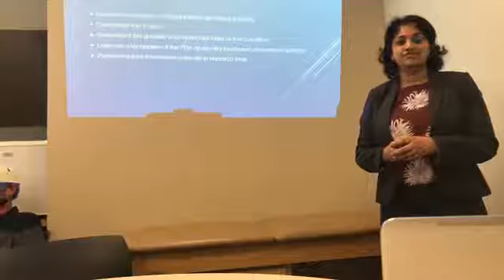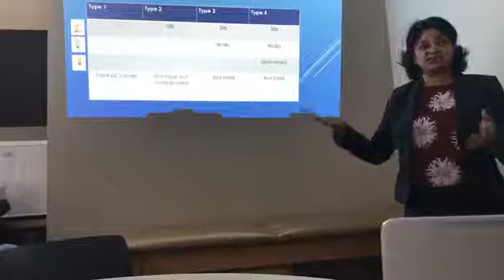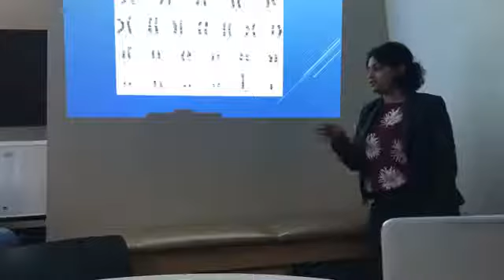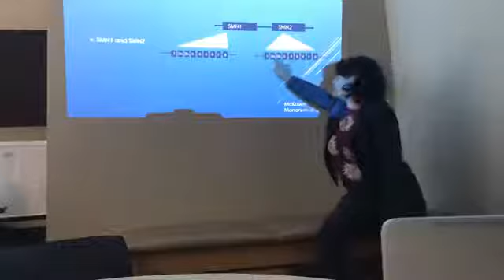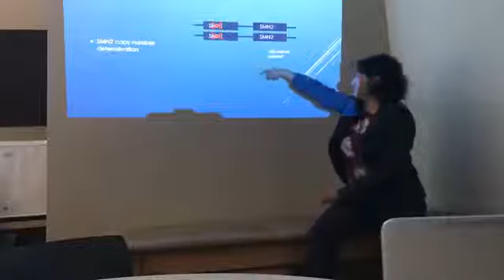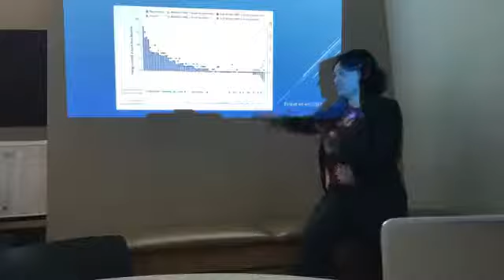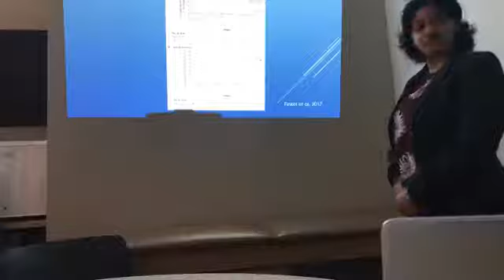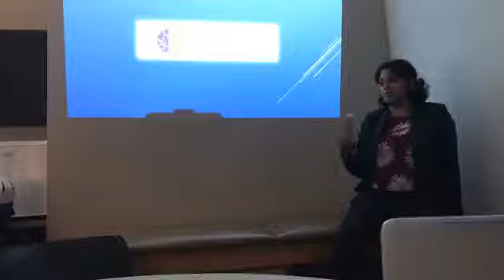April 2018 - Tuesday Talks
Dr. Cardon talks about SMA, treatments, and much more